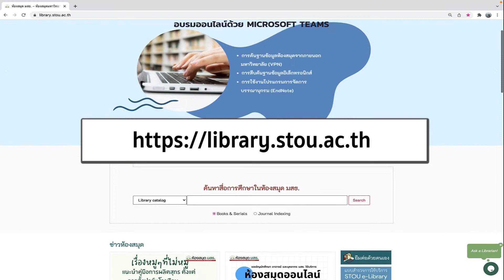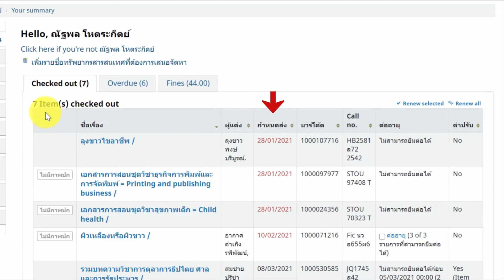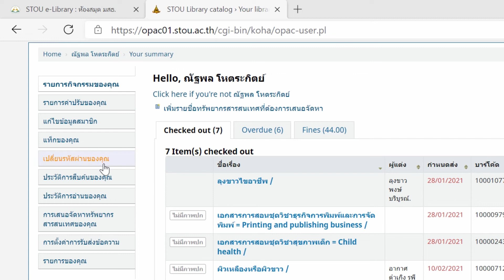การยืมต่อสื่อการศึกษาออนไลน์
ติดต่อบรรณารักษ์ ห้องสมุด มสธ.